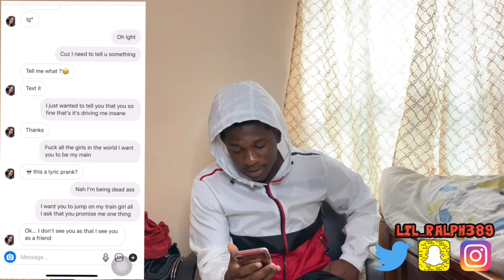Lyric prank gone wrong!!! OMG SHE......